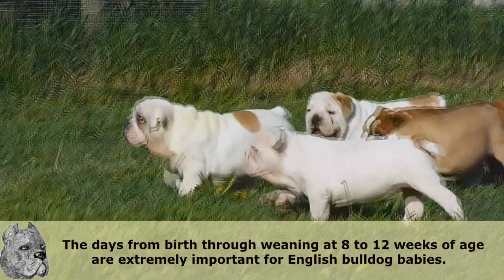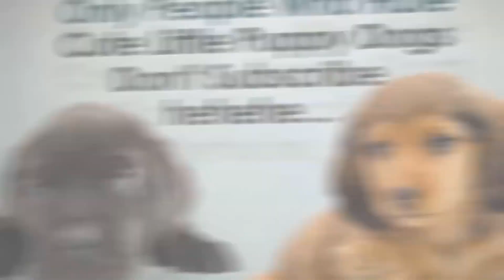English Bulldog Puppies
This video shows a phenomenal breed of English Bulldog, sometimes a little lazy but very cute can be a great choice for you. :)
You can’t mistake a Bulldog for any other breed. The loose skin of the head, furrowed brow, pushed-in nose, small ears, undershot jaw with hanging chops on either side, and the distinctive rolling gait all practically screams “I’m a Bulldog!”